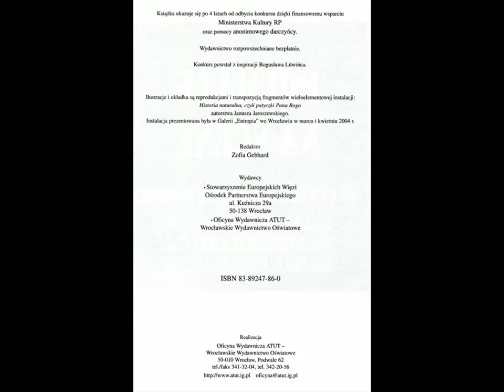Jaroszewski Janusz – Poematy na scenę, 2004